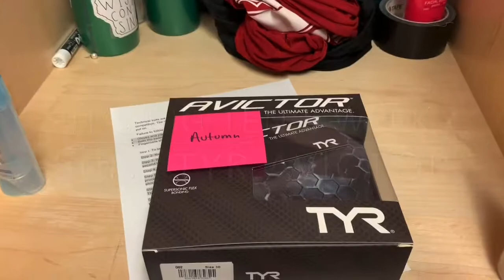Nebraska Swim and Dive- Leading Up To Big Ten’s